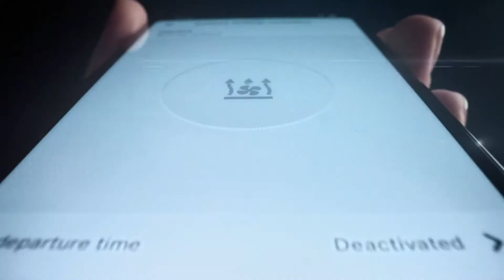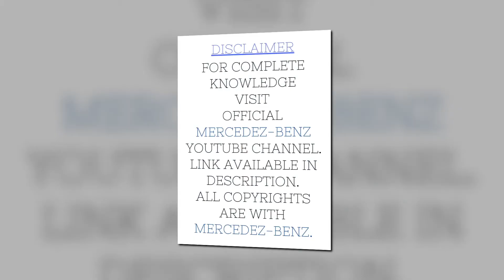My New Mercedes-Benz and Mercedes Me : The Perfect Fit ---MostlySane || yakshita choudhary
Some things just work perfectly together. Like your Mercedes-Benz and the digital services of Mercedes me. Experience the perfect fit.

All participants have been tested for COVID-19 with negative results.
All COVID-19 hygiene and safety measures were observed and adhered to.